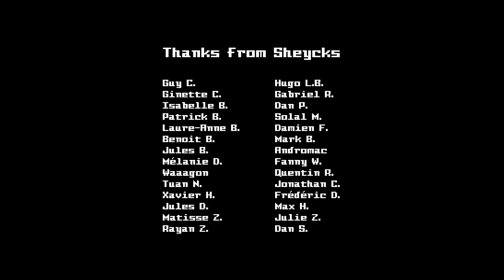Sheycks - HOULIZDE (Music by TuaN)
Sheycks & TuaN are back to the future

Directed by Sheycks
Co-directed  by Shooter

ISRC: ---